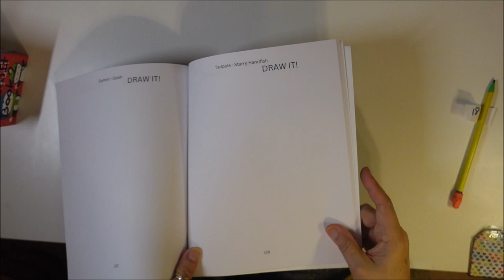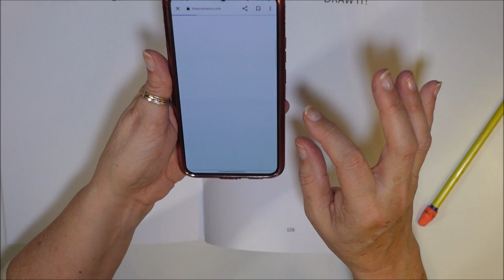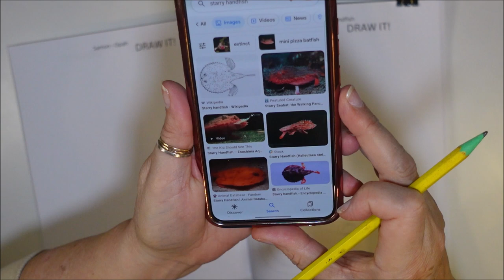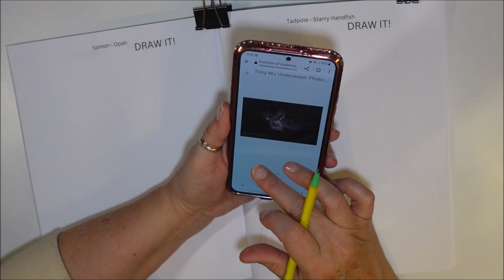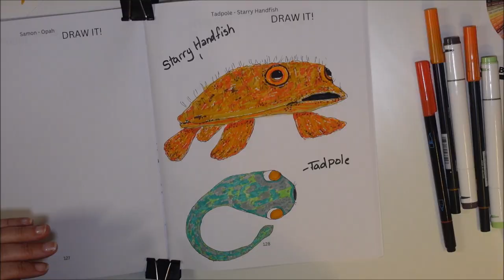Scribble Sketch Draw It, Only this time it's animal prompts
Another animal prompt in my art prompt book 2, Scribble Sketch Draw It. Page 128, join me as I draw a tadpole and a starry handfish,  using a mechanical pencil to sketch the animals out, then lining with a Copic multi liner which IS waterproof, I realized I said it was not and it smeared, but actually I did not use the Copic to write the animals names, it was some other pen which clearly was not water proof, sorry COPIC!
As always thank you for joining the fun & do share your art work, I would love to see it.

Book Series Page - shorturl.at/oFLV6

- it's called " mixkit summers here 91" and it's free to download and use
I use :  A number 2 pencil
black Copic multi liner 0.3
Artist's Loft watercolor dual tip markers - orange ,yellow, and brown
Tombow acid free watercolor markers - a couple of orange colors
Ohuhu ink markers -forest green, pale green and blue grays and light gray